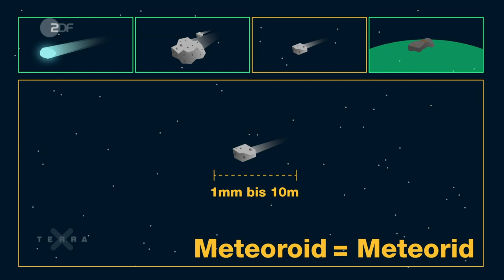Diese Himmelskörper gibt es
In unserem Sonnensystem sind außer der Sonne, den Planeten und ihren Monden noch eine Menge anderer Körper unterwegs. So gibt es die Kometen: Sie bestehen aus Eis, Staub und gefrorenen Gasen. Diese „schmutzigen Schneebälle“, wie sie oft genannt werden, stammen aus den Außenbezirken des Sonnensystems. Wenn sie sich der Sonne nähern, beginnen sie aufzutauen. Aus Gas und Staub bildet sich eine Hülle, die sogenannte Koma. Asteroiden – manchmal auch Kleinplaneten oder Planetoiden genannt – sind Gesteinsbrocken mit einer Größe zwischen zehn Metern und mehreren hundert Kilometern. Sie stammen wahrscheinlich aus der Frühzeit unseres Sonnensystems und sind bei der Entstehung der Planeten übriggeblieben. Charakteristisch für sie ist, dass sie nicht rund wie Planeten, sondern ganz verschiedene, unregelmäßige Formen haben. Weitere Körper im All sind die Meteoroiden, oder auch: Meteoriden. Diese sind zwischen einem Millimeter und 10 Metern groß. Meist handelt es sich dabei um Bruchstücke von Asteroiden oder Kometenkernen, aber auch aus Planeten oder ihren Monden. Sie entstehen zum Beispiel dann, wenn zwei Asteroiden gegeneinander donnern oder wenn ein Asteroid auf einem Planeten einschlägt. Wie man Asteroiden und Meteoroiden voneinander unterscheidet, ist gar nicht so eindeutig definiert. Üblicherweise bezeichnet man Objekte mit einem Durchmesser bis zu zehn Meter als Meteoroid, alles darüber bis zu 600 Kilometer Durchmesser als Asteroid. Tritt ein Meteoroid in unsere Atmosphäre ein, nennt man ihn Meteor – oder weniger fachsprachlich auch: Sternschnuppe! Beim starken Bremsen durch die Atmosphäre beginnen sie zu verglühen. Dabei sind die meisten Sternschnuppen nur staubkorngroß. Auch die etwas größeren Exemplare verglühen oft in der Atmosphäre. Manche schaffen es aber auch bis auf die Erde. Und hier heißen sie dann schließlich Meteorit, mit T am Ende!

ZDF/Terra X/Bilderfest/Tillman Graach/Daniel Bluhm/Tim Uhlendorf/Maximilian Rügamer/Maximilian Heß